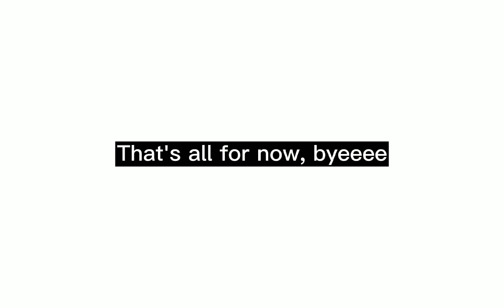|| 🌹✨Random Questions With My Besties✨🌹 || GC || Ft~✨! ||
Ft~ Me (@BajisWife113 ) @shutthehellupplaese @Alcoholic_pomni @--Luvky-!? (IRL OC's)